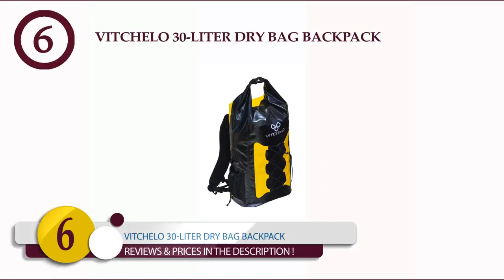Best Waterproof Backpack To Buy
There is a variety of best waterproof backpack to buy in the market.

1.       SealLine Black Canyon Boundary Dry Pack

2.       Dakine Cyclone II 36L Dry Pack

3.       Patagonia Stormfront 30-Liter Pack

4.       Sea To Summit Hydraulic Dry Pack

5.       Chaos Ready 22-Liter Waterproof Backpack

6.       Vitchelo 30-Liter Dry Bag Backpack

7.       Simms Dry Creek 36-Liter Roll-Top Backpack

8.       Kopaka Waterproof Dry Bag Backpack

9.       Watershed Westwater Dry Backpack

10.   Mountain Hardwear Scrambler 30 OutDry Backpack

Choose the best waterproof backpack to buy according to your lifestyle and usage. I've added the links below to access the product instantly to check out for reviews and latest prices.
what are the best waterproof backpack to buy?
Best buy waterproof backpack from a well-reputed brand which produces high-quality and standardized waterproof backpack. The right and best place to buy waterproof backpack can make your life easier. Choosing the best waterproof backpack to buy saves your time and makes it easy for you. Nowadays, with the advancement of technology, there is a variety of best buy waterproof backpack in the market to choose from. It gets easy for you to manage your time efficiently and effectively. The best place to buy waterproof backpack not only save your time, but they also save your energy. These products give you high value for money. They are durable and timeless. They are your companions for life. They bring comfort to your life and make your time spent in the kitchen worthwhile.